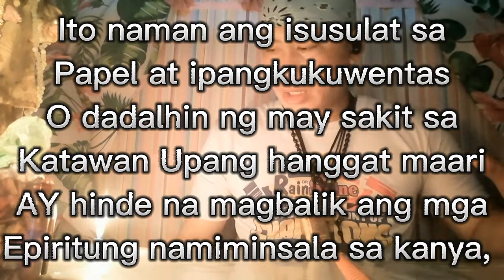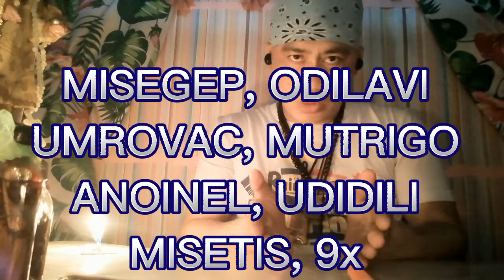ORASYON :paano gamutin ang malubhang sakit,, panuorin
ORASYON : paano gamutin ang may mga malubhang may sakit, panooren ninyo